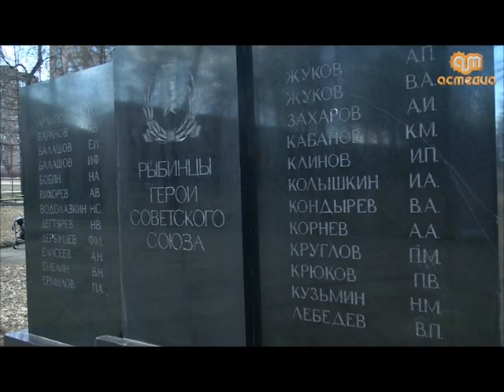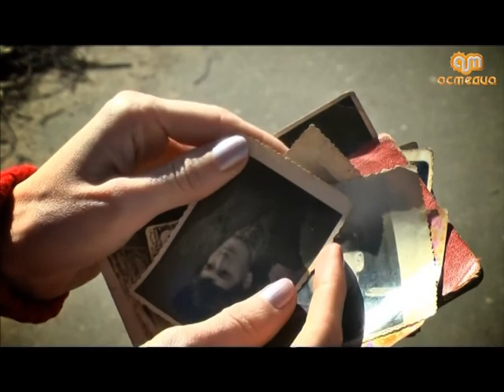Бессмертный Полк вновь пройдет по улицам города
В преддверии 9 мая в Рыбинске уже во 2-ой раз пройдет движение, направленное на почтение памяти солдат сражавшихся за свободу Родины. Название этому добровольному шествию дали "Бессмертный полк", а главная его идея - организовать в день Победы большой парад